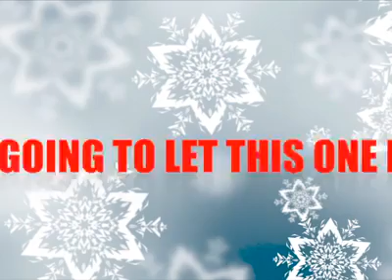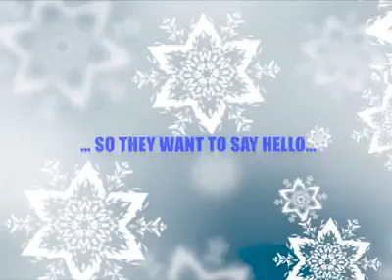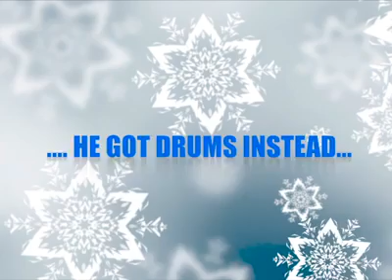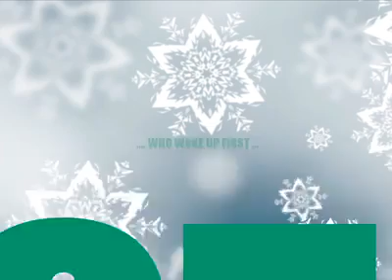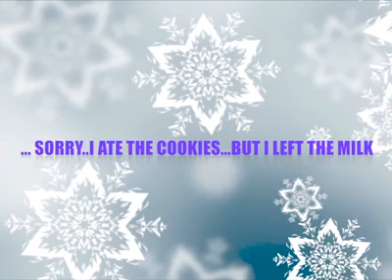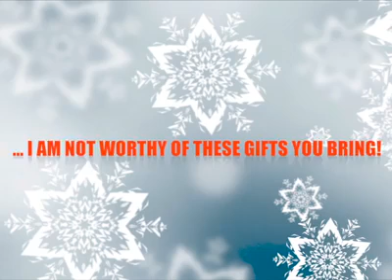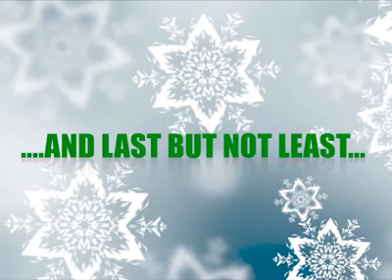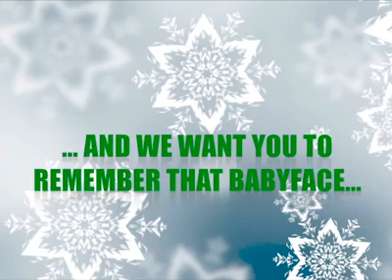Darrell McFadden & the Disciples "A VERY DMD CHRISTMAS" PROMO